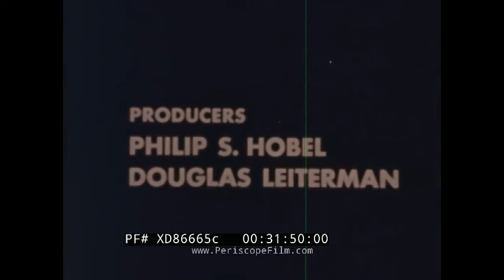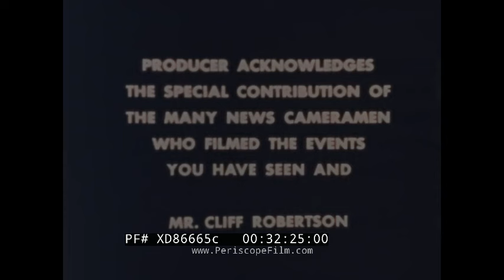" KENNEDYS DON'T CRY " (1975) KENNEDY FAMILY DOCUMENTARY FILM JFK, RFK, JOE KENNEDY P3 XD86665c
“Kennedy’s Don’t Cry” (1975) is a documentary film narrated by actor Cliff Robertson that chronicles the tumultuous private and political lives as well as victories of one of America’s most famous families - The Kennedys. While the complete film is 90 minutes, this 30-minute installment focuses on the years after JFK’s assassination: Bobby Kennedy’s political career and assassination, Ted Kennedy as senator, and Nixon’s presidency.

Bobby Kennedy delivers tribute to JFK at 1964 Democratic National Convention (DNC) in Atlantic City, New Jersey (0:08). Clip from newsreel documenting Robert (Bobby) F. Kennedy (RFK) summiting peak in Canadian Yukon named for JFK (1:05). Bobby Kennedy bid for Vice Presidency, travels world: Visits Germany, Japan, Indonesia, Rome, Poland (1:23). President Lyndon B. Johnson (LBJ) walking famous beagle dogs (2:15). Race for senate seat, Kenneth Keating announces Senate run (2:25). Ted Kennedy plane crash of Rockwell Aero Commander 680 in Southampton, Ted speaks to press from hospital bed with Joan Bennett Kennedy by his side (2:49). Rose Kennedy and Bobby Kennedy on campaign trail (3:34). Bobby wins New York Senate seat, speaks to press about win (5:01). Aerial view bombs dropping over Vietnam (5:26). President LBJ speech on continued involvement in Vietnam war (5:34). MLK Jr. delivers speech in front of Vietnam War protesters outside United Nations HQ New York City (6:13). Bobby Kennedy announces support for LBJ 1968 presidential campaign (6:51). Footage suffering local Vietnamese civilians, soldiers injured/ killed in action in jungle (7:11). Senator Eugene McCarthy speech against Vietnam War (7:40). Ted Kennedy press conference, jokes about Bobby upcoming presidential bid (8:16). Bobby Kennedy in speech critics America’s continued presence in Vietnam (8:50). LBJ narrowly beats McCarthy in New Hampshire primary, Bobby Kennedy announces presidential campaign from Senate Caucus Room (10:04). McCarthy, Kennedy on campaign trail leading up to Chicago DNC (10:49). MLK Jr. “I’ve Been to the Mountaintop” speech in Memphis, Tennessee, MLK assassinated by James Earl Ray (12:11). Bobby Kennedy Indianapolis speech in aftermath of MLK assassination (13:23). Bobby Kennedy assassination, mourners stand along tracks as funeral train runs from New York to Washington, D.C (15:25). Bobby Kennedy 1964 tribute speech to JFK delivered at Democratic Convention Atlantic City, New Jersey (16:20). RFK funeral service, voice over of Teddy Kennedy’s tribute to brother (18:23). Hubert Humphrey accepts 1968 democratic nomination at DNC in Chicago (19:53). Ted Kennedy First Floor Speech as senator (20:27). Richard Nixon's acceptance speech at the Republican National Convention in Miami Beach, President Nixon stands with Pat Nixon, children after winning 1968 Presidential Election (21:40). Ted Kennedy, Rose Kennedy speak at fundraising dinners to pay off Bobby Kennedy campaign debts (23:09). Chappaquiddick incident, Ted Kennedy injured and passenger Mary Jo Kopechne dies; Ted Kennedy televised address regarding incident (27:03). Young Kennedys walk shore of Hyannis Port, death of Joe Kennedy Sr. (29:24). Teddy Kennedy re-election campaign for Senate (29:38). Closing sequence montage of newsreel, archival footage and images of the Kennedy family (30:32). Closing credits (31:43).